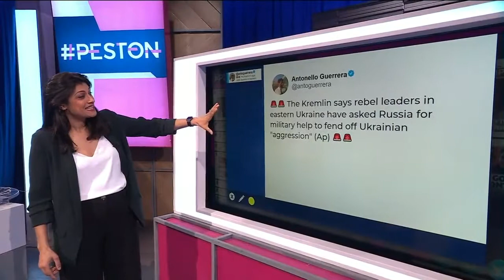Former Archbishop of Canterbury Rowan Williams full interview with Peston 23/02/22